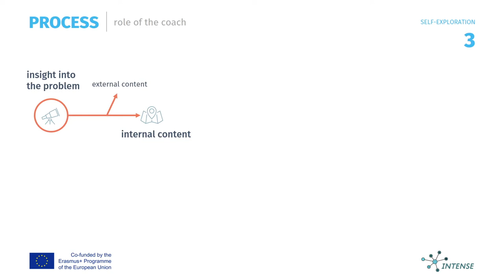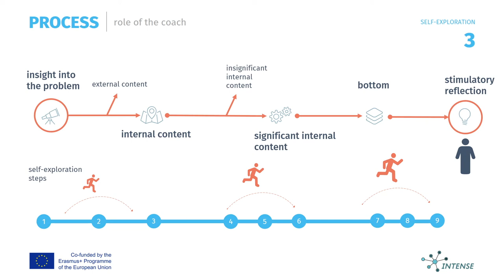self exploration short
We (as coaches) are accompanied by the question of how long the duration of the coaching will be. Often the duration is limited by financial aspects. If we follow an integral concept, the duration depends primarily on the needs of the client, our own professionalism and on some indirect factors. It is clear to us that we must set goals together after building a sustainable coach-client relationship. Determining the goals includes the aspect, that the grade of achievement need to be reflected at regular intervals and measured by degrees of attainment. On the one hand we have a number of psychometric test procedures available for this purpose. On the other hand, we immediately need an impression, while reflecting on the meta-level of communication during a coaching conversation. By internalising the self-exploration scale of A. + R. Tausch, we have a tool to reflect what has just happened to the client, how the methods have supported the development of the client and which impact has the coach-client relationship in this context.